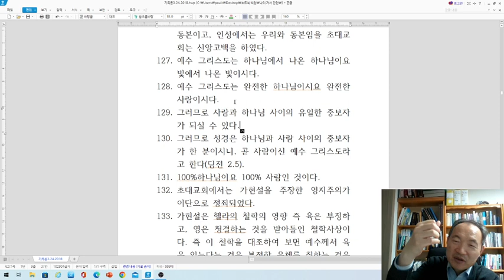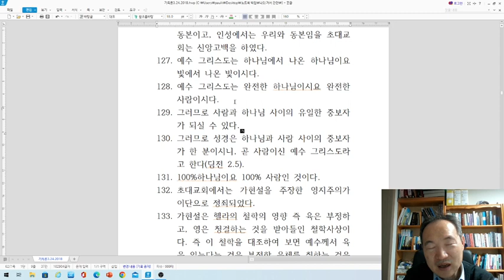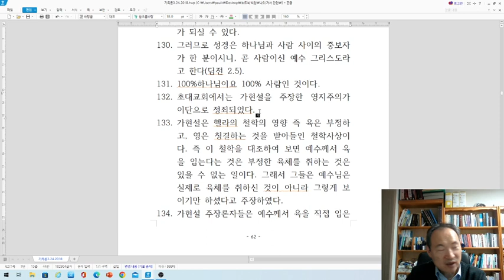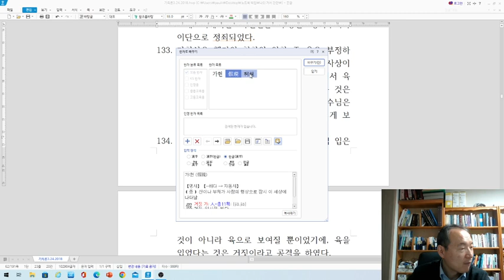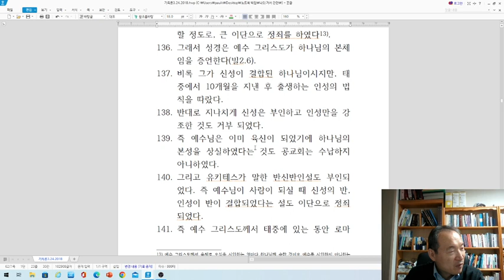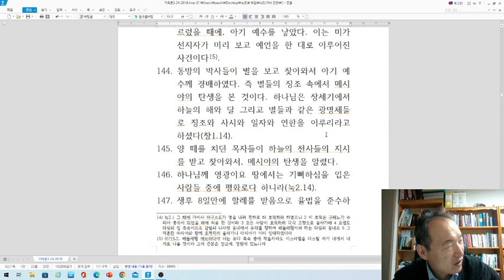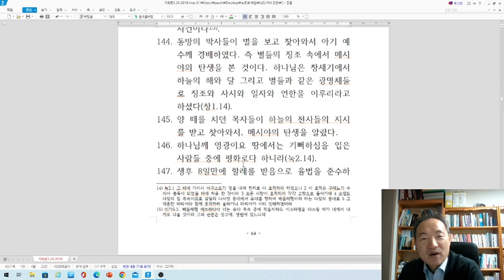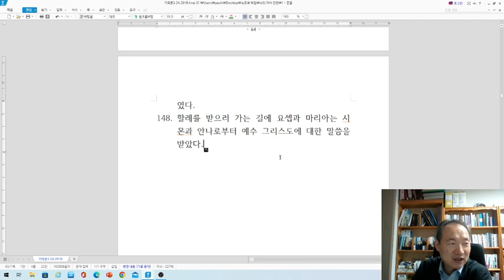기독론(5)-예수님은 누구신가?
예수님은 요단강의 세례를 통하여 인류의 죄를 다 전가 받으셨다. 그래서 그는 세상 죄를 지고 가는 하나님의 어린 양이 되었다.